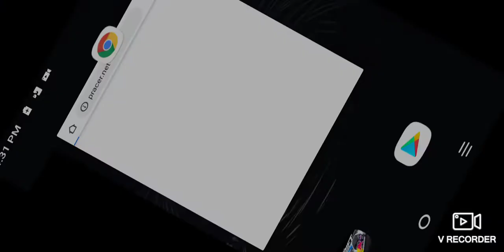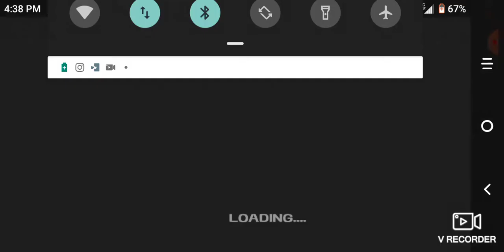P:RACER GAME BETA TESTING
hey guys so this is a new sim racing game I'm beta testing. so far this is my honest thoughts on it 😁 hope you enjoy.